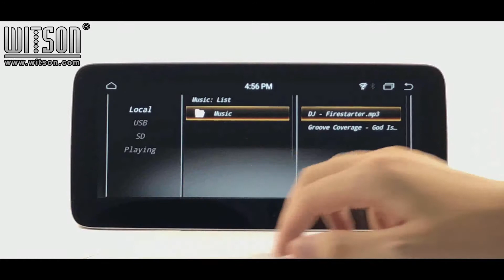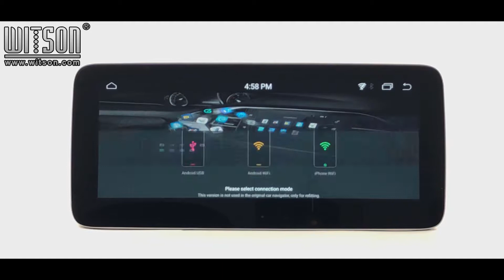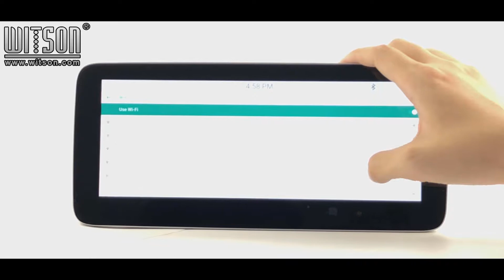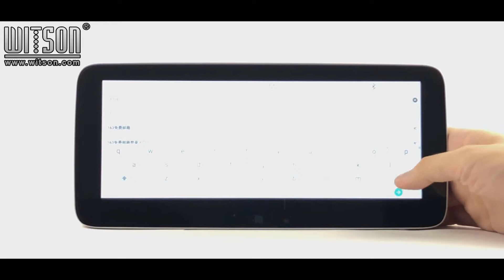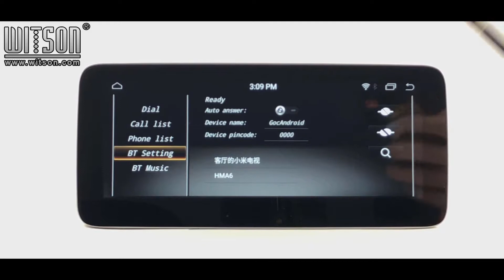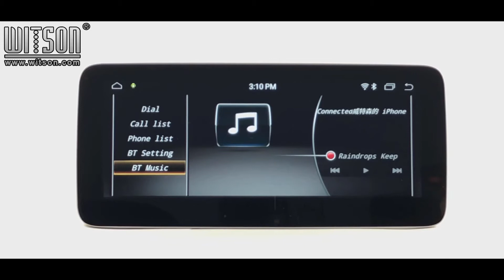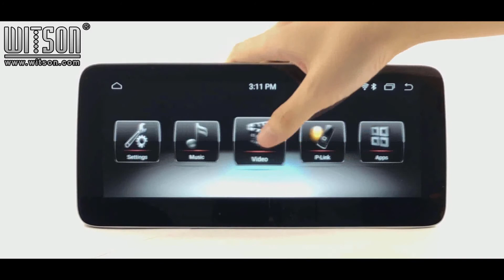Android 9.0 For MERCEDES-BENZ Big Screen Powered by WITSON